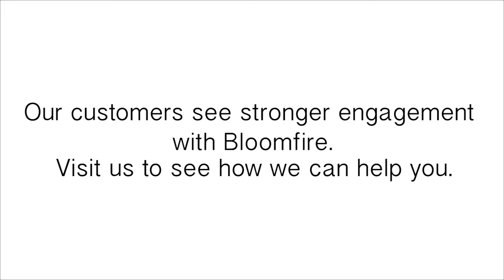Engagement in Bloomfire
Our customers see stronger engagement with Bloomfire. Visit us at bloomfire.com to see how we can help you.